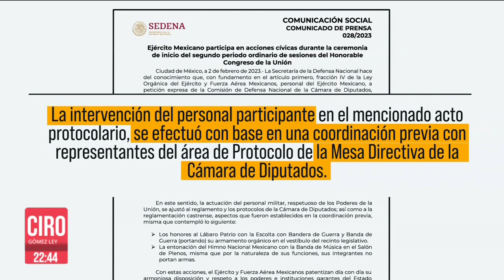“Pura politiquería”: López Obrador criticó a Creel por impedir ingreso de militares | Ciro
CiroEnImagen “Tienen que ir armados y este señor se convirtió en patriota. Pura politiquería”, así criticó el presidente LópezObrador al presidente de la Cámara de Diputados, SantiagoCreel, por haber impedido el ingreso de militares al Pleno